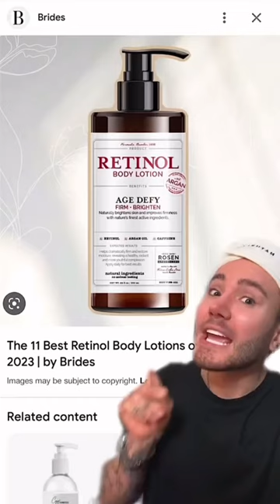PREVENT YOUR HANDS FROM AGING!😱